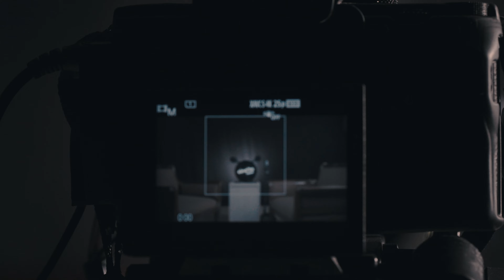Coming Soon | Cine'ta Reboot | Season 9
Cine'ta reboot loading..

Discover untold stories at DIMFF's Cine'ta. Dive into a world where every frame speaks volumes and each story offers a new perspective. Join us for a festival that celebrates the art of filmmaking, showcasing groundbreaking narratives and unforgettable visual experiences. Don't miss the chance to be part of a cinematic journey like no other.